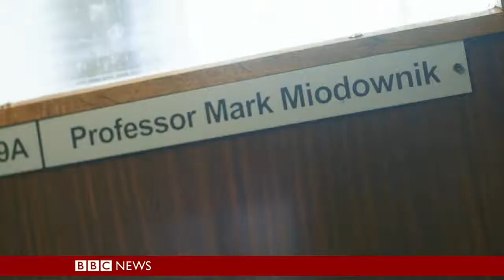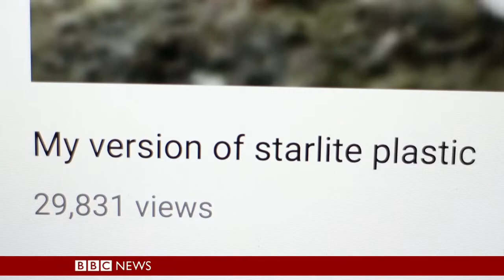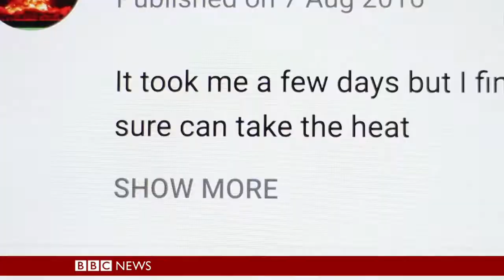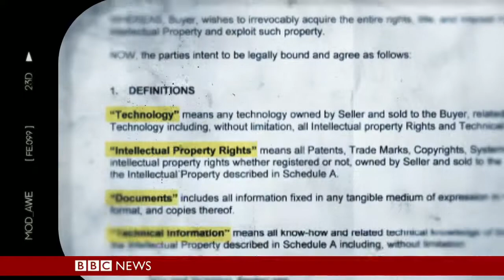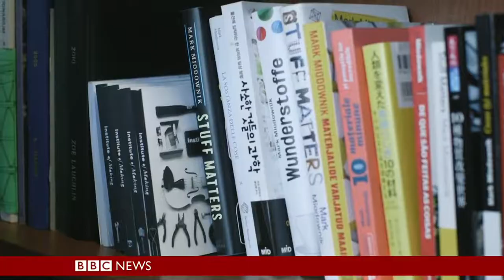Searching for Starlite (Update 2018) 2/2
Lee Johnson goes in search of Starlite and its mysterious inventor. Starlite is a remarkable material which appeared to have incredible heat-resistant properties.